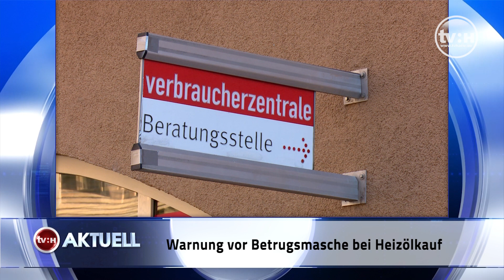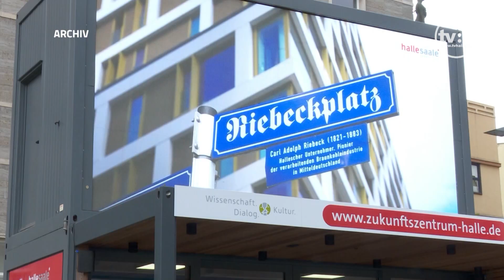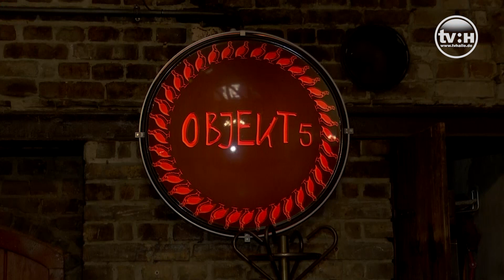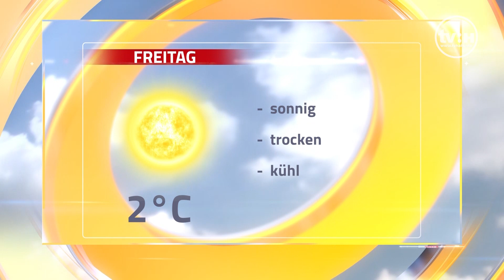hallo Halle! - Das Stadtmagazin vom 19.01.2023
Das Stadtmagazin vom Donnerstag. Themen: TAGUNG - Gewerkschaft und Wirtschaftsminister diskutieren, BEWERBUNG - Zukunftszentrum in Berlin vorgestellt, INKLUSION - 15 Jahre Behindertendisco